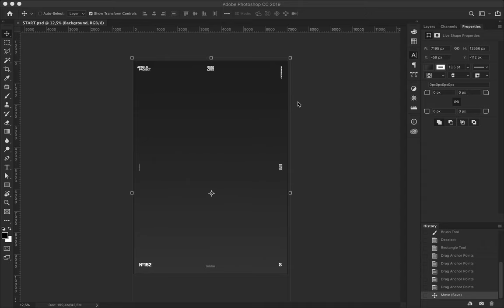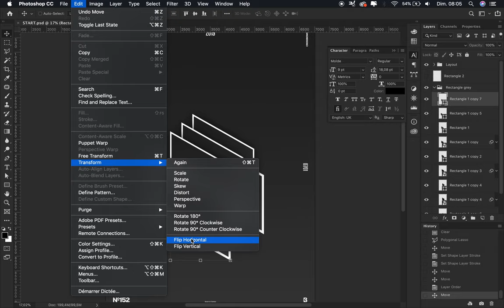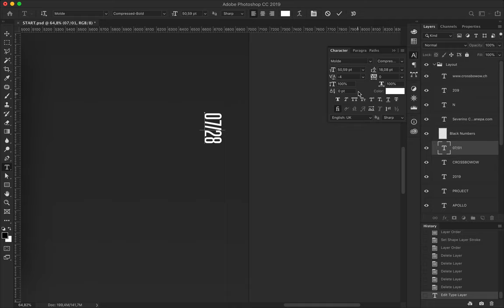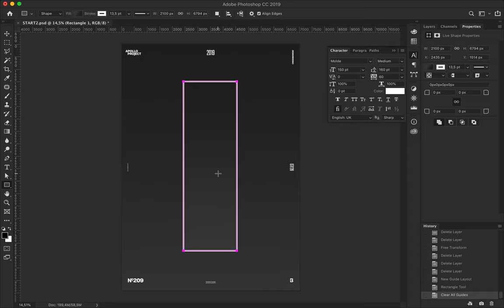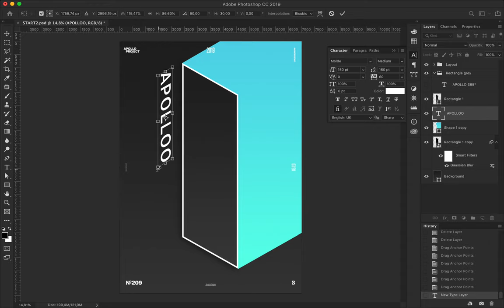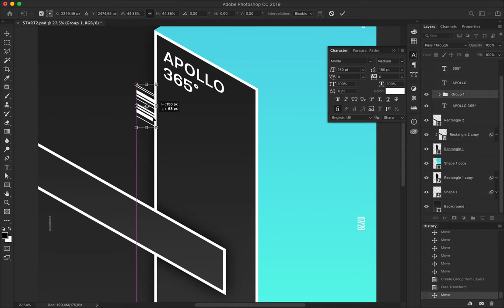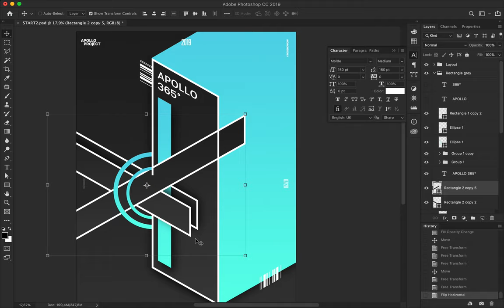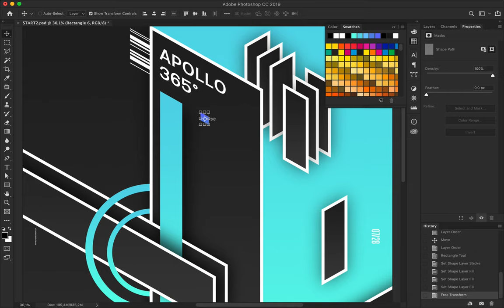Speed Art Poster #209 Rounded Edges #3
The third isometric design is minimalist and was voluntarily left sober. I also realize that I should use Illustrator instead of Photoshop to create this poster mini-series. It will be for tomorrow!